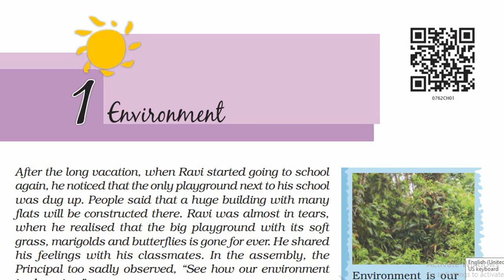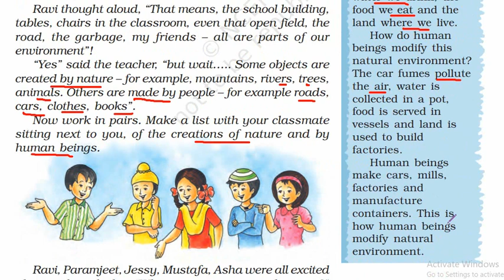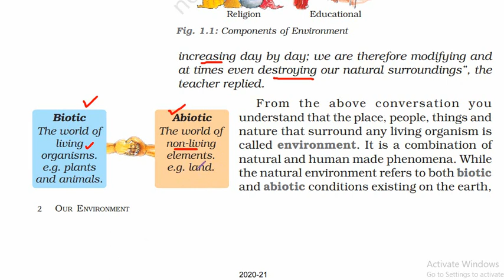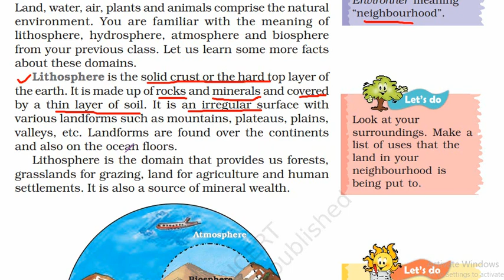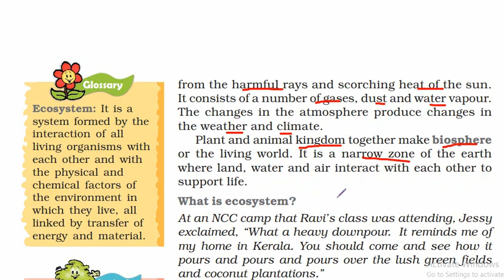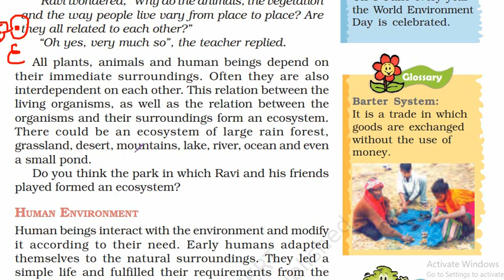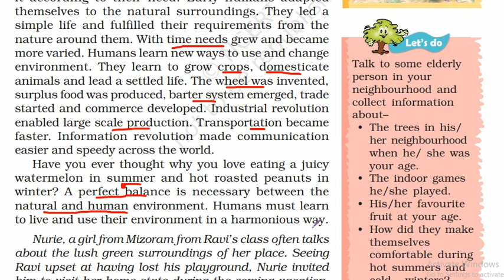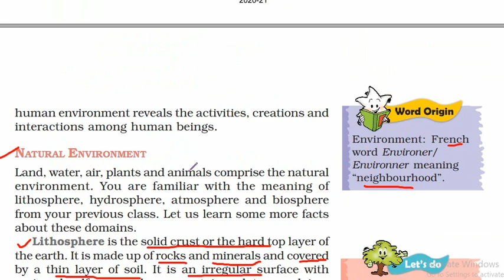class 7 geography ch 1 full chapter | ch 1 geography class 7 ncert | geography class 7 environment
In this video we will discuss about Class 7 Geography Chapter 1 ENVIRONMENT full chapter in hindi, notes through question answer, exercise solution of our environment for english medium with full explanation. In this NCERT main series detailed explanation of each chapter for Class 7th Geography in english.
This main series is very beneficial for exam point of view, it's just a fast revision of NCERT Books before examination.
In this series we provide NCERT Solution in english through online classes.
After that mcq series or quiz series will be started for extra questions of NCERT by NCERTNovel.

  1. Booster Series ➡ 2. Main Series ➡ 3. Quiz/MCQs Series

This will be helpful for ALL CLASS students(CBSE/ICSE/UP/OTHER BOARDS) as well as students who are preparing for govt. exams.

This will be helpful for class 7th students as well as student (CBSE/ICSE/UP/OTHER BOARDS)who are preparing for govt. exams.
More info. will be provided in the next coming videos. Plz write in comments if u want to know some info. other than provided above.

👇 Topic Cover:
class 7 geography ch 1 full chapter
ch 1 geography class 7 ncert
geography class 7 environment
class 7 geography chapter 1 questions and answers
ch 1 geography class 7 ncert question answer
geography class 7 chapter 1 question answer
class 7th geography chapter 1 environment
ch 1 geography class 7 ncert environment
geography class 7 chapter 1 in hindi
environment class 7th geography
geography class 7 chapter 1 exercise solution
our environment class 7th geography
ncert novel

👇Timestamps:
0:00 - Introduction (ncert main series)
4:08 - Environment intro
5:23 - Components of Environment
8:31 - Biotic and Abiotic Component
9:25 - What is Environment?
10:57 - Natural Environment
11:45 - Lithosphere
15:18 - Hydrosphere
15:45 - Atmosphere
17:19 - Biosphere
18:19 - Ecosystem
23:46 - Human Environment
28:05 - Question Answer
30:04 - Exercise